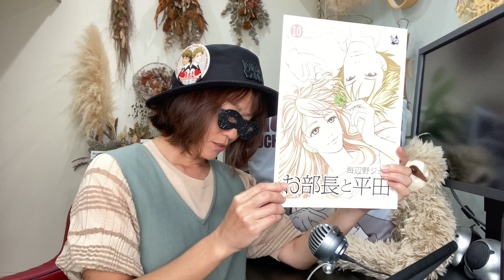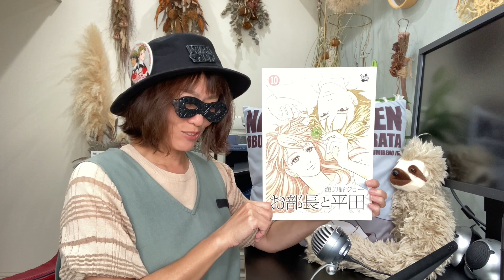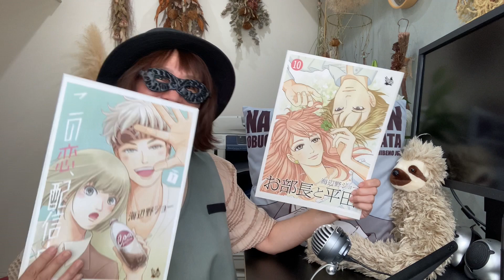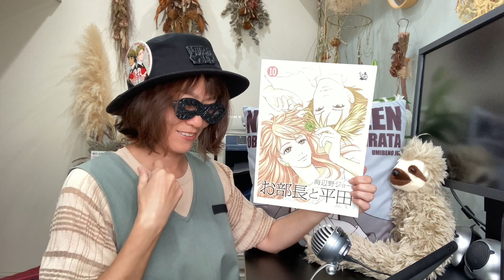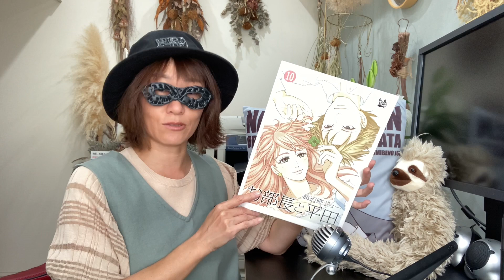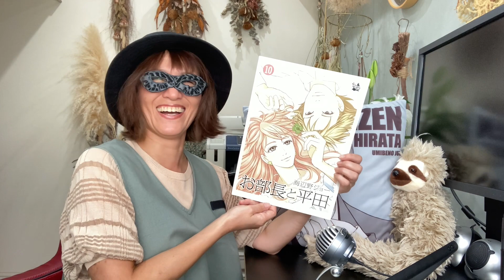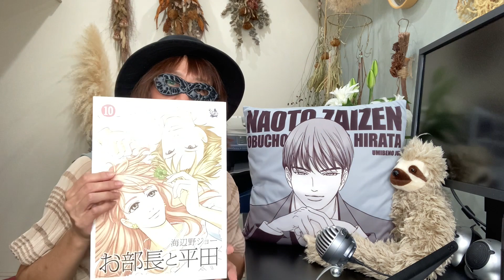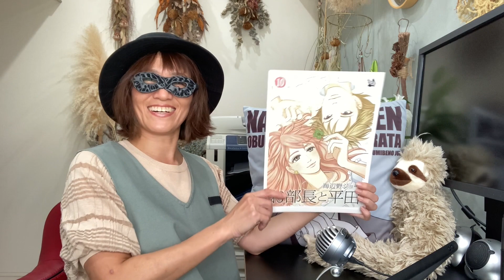ドラマ化するならこの男が超重要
拙著『お部長と平田』にいただいたレビューを読みます。
読み上げるのは10巻配信以降の
【コミックシーモア 2023年5月1日〜2023年5月7日】